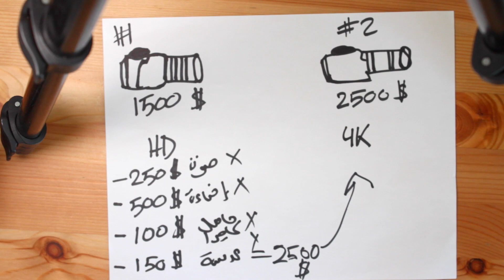الكاميرا الأغلى أفضل دائما ؟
كاميرتي المبتدئةMy Cheap Camera
عدستي الرهيبة FAVOURITE Lens
حامل الكاميرا الرخيص والممتازCheap and Quality Tripod
أفضل مسجل صوت Best mic ever